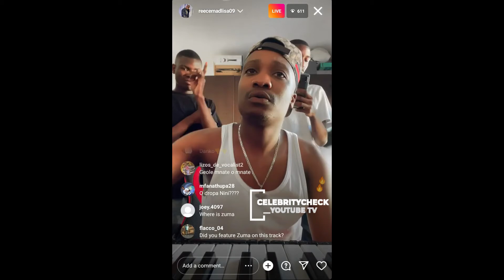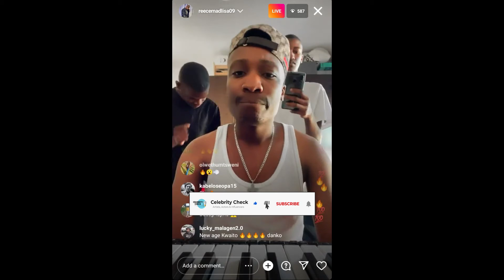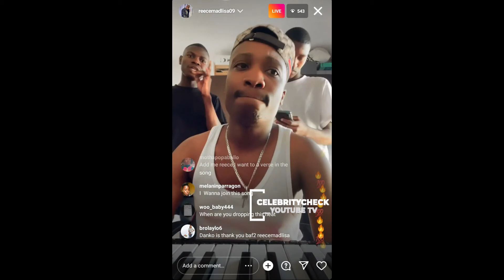Reece Madlisa Previews New Song🎶